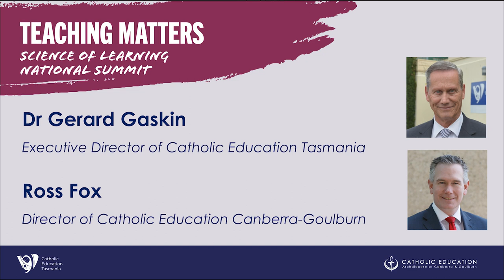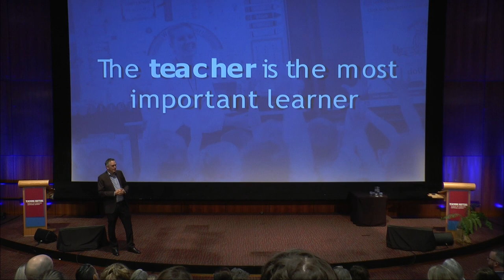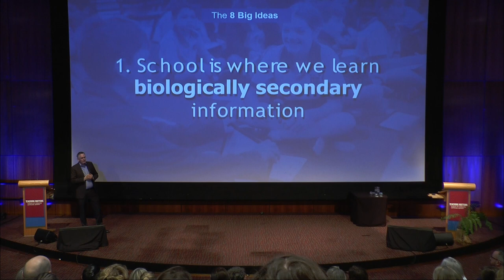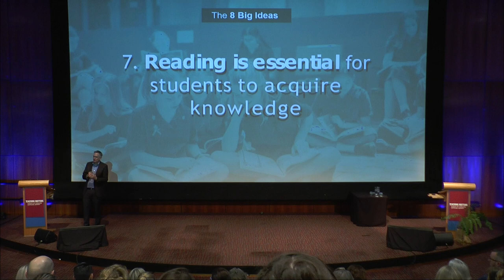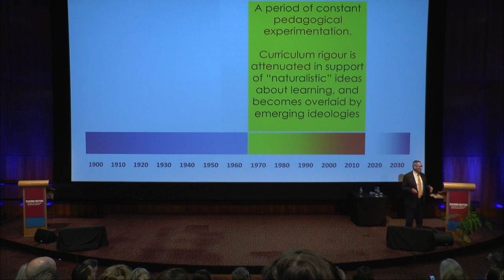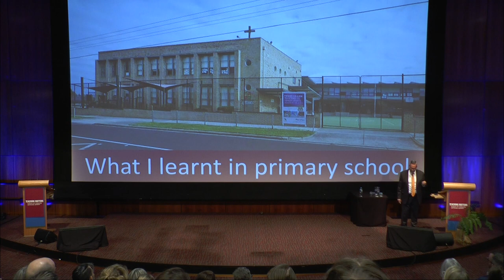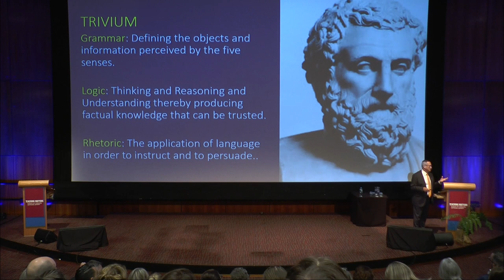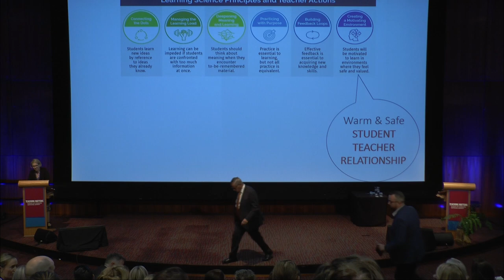Teaching Matters Summit 2023: Opening Address - Dr Gerard Gaskin and Ross Fox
Dr Gerard Gaskin, Executive Director of CET, presented the opening address alongside CECG Director Ross Fox.

Dr Gaskin applauded the work that CECG had completed in the Science of Learning space and acknowledged their efforts as trailblazers in this area. He discussed, “The findings of the Science of Learning have caused a major shift in the way in which we do education at Catholic Education Tasmania, and credit to Ross [Fox] because we first saw this great work in Canberra last year.” Stated Dr Gaskin, “We were so thankful to work with CECG to be able to share this evidence-based research with other educators from around the country at the Teaching Matters Summit.”